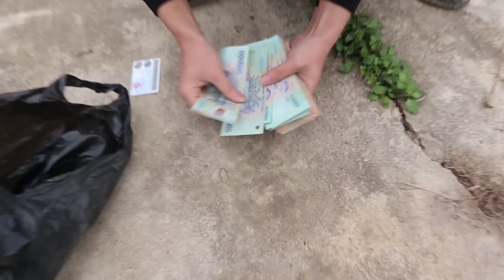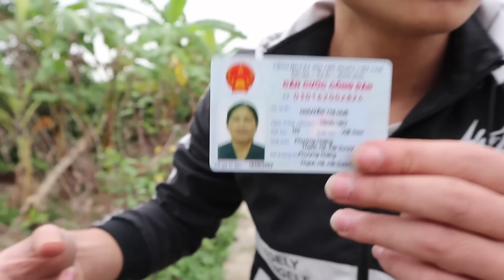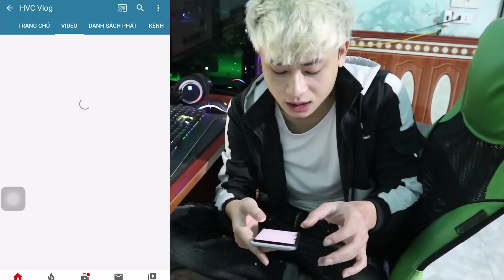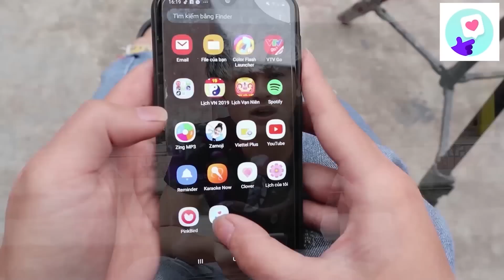Hậu Cáo - Nhặt Được 80 Triệu Của Vợ Chồng Nghèo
Hậu Cáo - Nhặt Được 80 Triệu Của Bà Lão Cứu Chồng Mắc Bệnh Ung Thư Và Cái Kết
Xin chào các bạn, đây là kênh chính thức của Hậu Cáo . Kênh Hậu Cáo TV chuyên các video về sinh tồn, trải nghiệm cuộc sống hoang dã. Các video đều là bản giới hạn, số lượng không phổ biến. Mong các bạn luôn ủng hộ cho Hậu Cáo TV để kênh ngày càng hay hơn nữa. Xin cảm ơn!